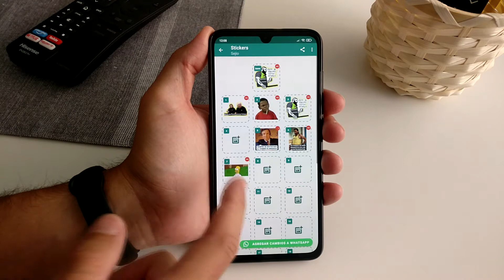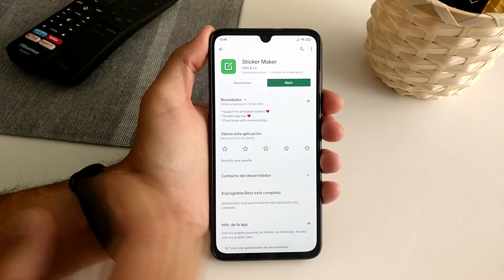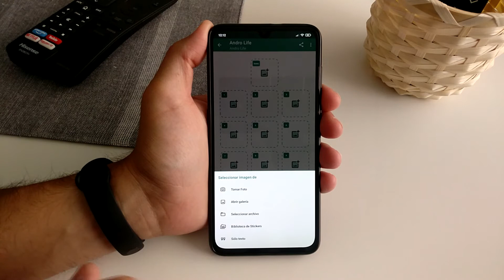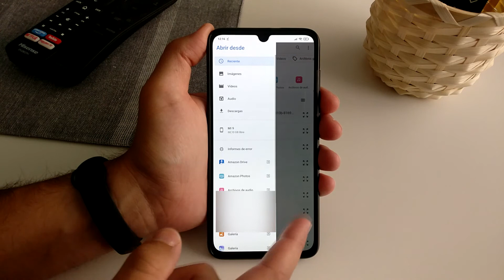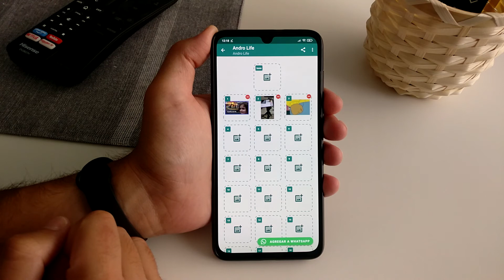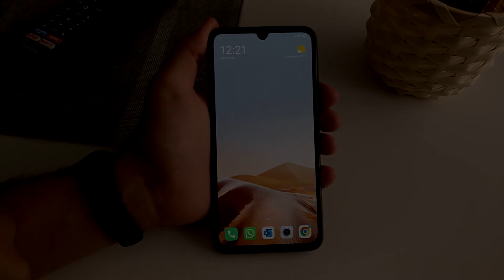Como Crear STICKERS ANIMADOS para Whatsapp | FACIL | Paso por Paso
Aprende a crear sticker animados para Whatsapp en tan solo un par de minutos, es muy facil!!

•Descargar la aplicación de Andro Life para estar al tanto de todas las novedades:

Te recomiendo que veas estos 5 videos tambien ;)